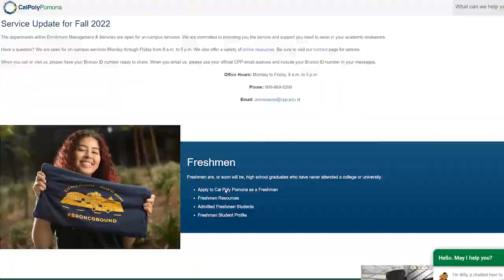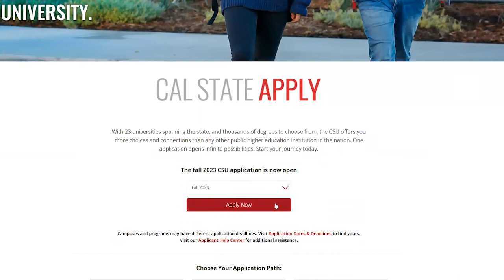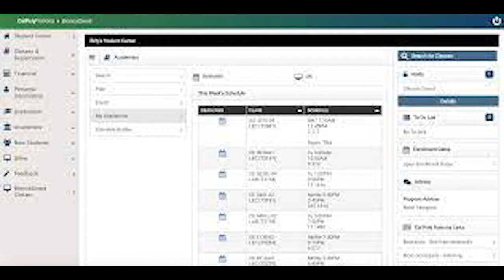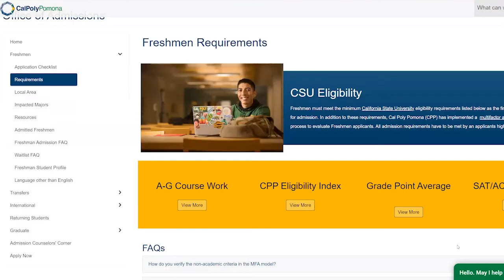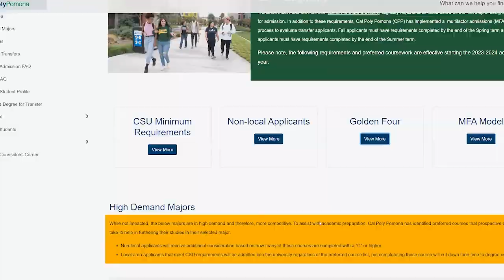4.9 Admissions @ CPP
Join student assistants Deicy Lemus as she get the scoop on admissions at CPP for fall of '23 from Jazmine Flores, an admissions counselor at CPP. Make sure to reach out to admissions with an questions about CPP !

Listen to us on Spotify @BroncoScoop

Go Broncos!! 🐴